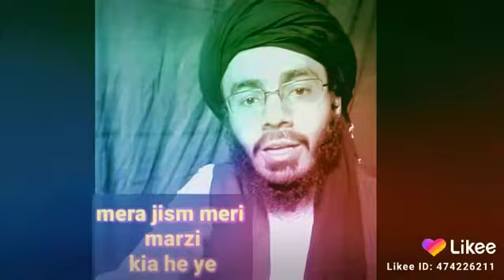Mera jism meri marzi beautiful status abdulrehman naeemi